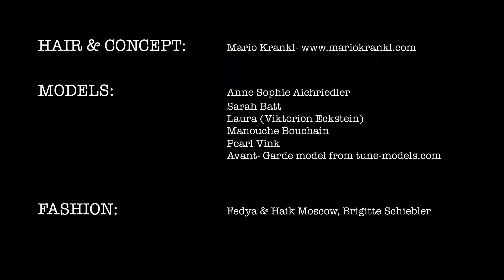MARIO KRANKL AND GOLDWELL AT TOP HAIR DAYS 2015 - FRISEUR SALZBURG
Mario Krankl presents his collection as Goldwell Global Brand Ambassador at the Top Hair Days in Düsseldorf with a live performance by Anne Sophie Aichriedler.
Visualdesign: Alfred Loch.

Friseur Salzburg